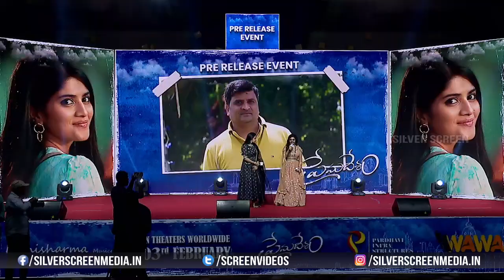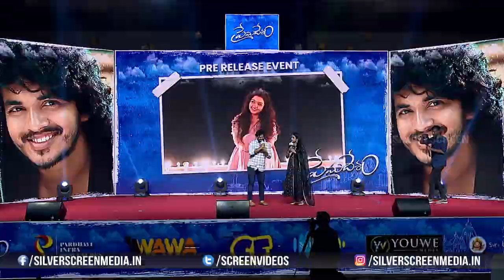Premadesam Pre Release Event || Thrigun, Megha Akash, Maya, Ajay, Shiva || Manisharma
Watch : premadesam Pre Release Event || thrigun, meghaakash, Maya, Ajay, Shiva || Manisharma || Srikanth Siddham